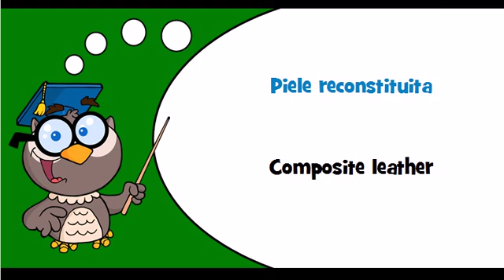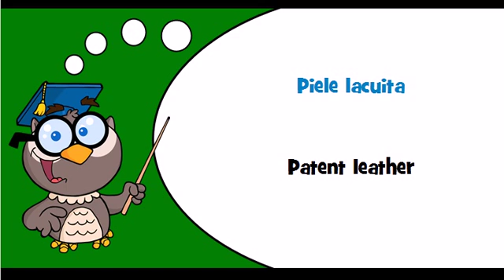Discover Romanian language Theme = Leather